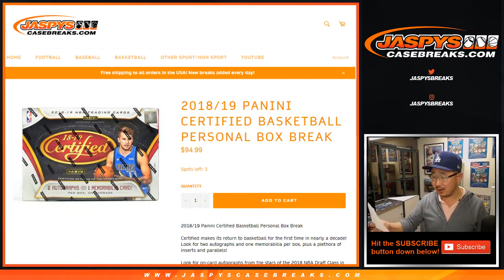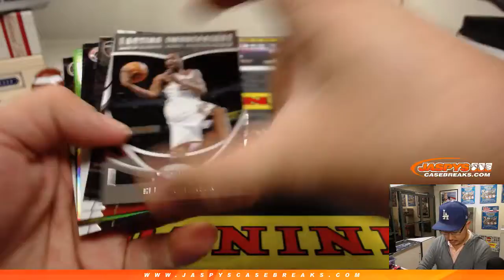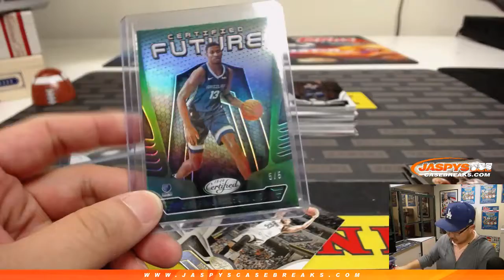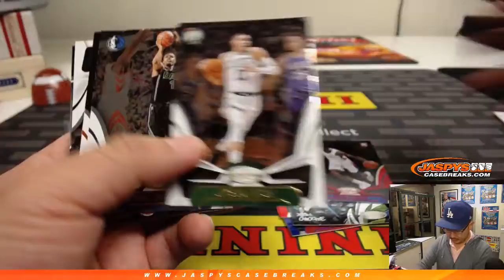Tu, 02/12/19 || 1Box PERSONAL (Aaron C) #1 || 2018-19 Panini CERTIFIED Basketball (NBA)